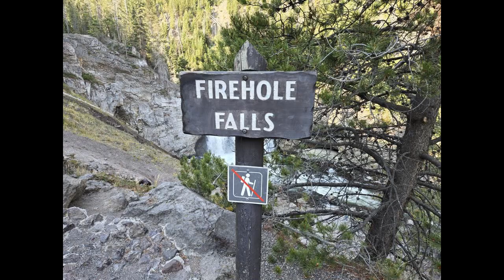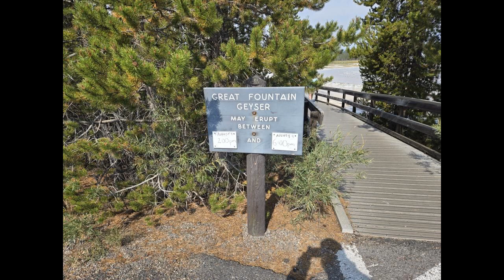day 26 29 yellowstone free day